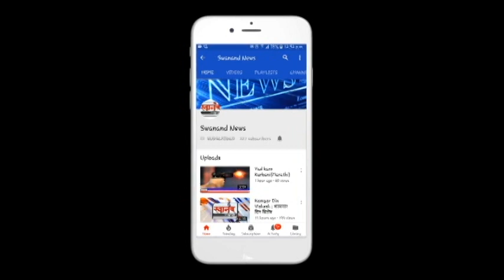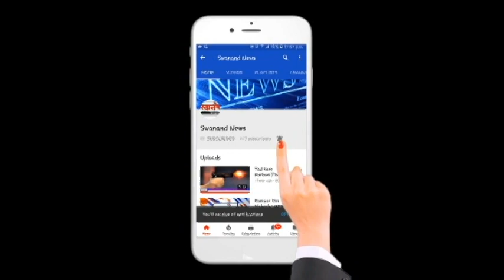बदलापुर मध्ये आढळले तीन नवे कोरोना रुग्ण ! रुग्णांची एकूण संख्या 51 !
SEND ME STUFF:

Near B.K.No.1416,
Maratha section - 32,
Ulhasnagar - 421004,
Dist. : Thane,
Maharashtra,
India